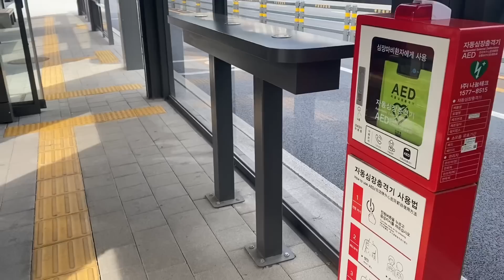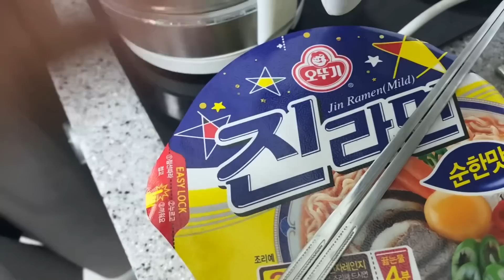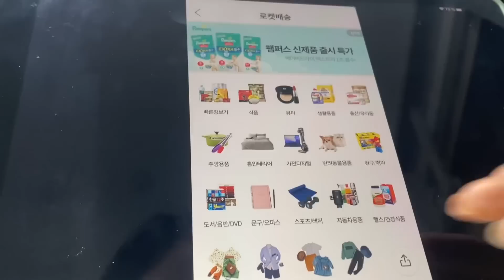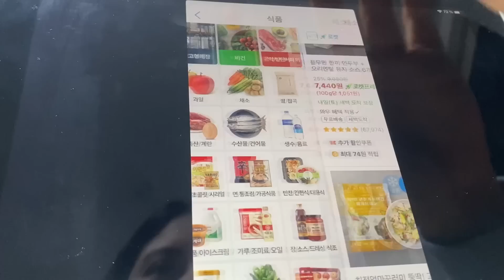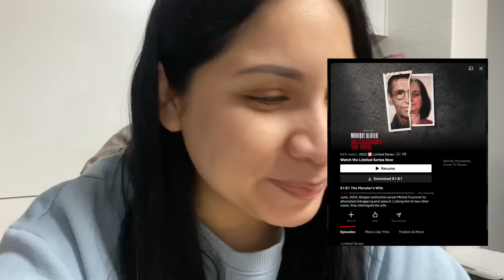Un viernes de mi vida en Corea 🇰🇷 vamos por la visa y platicamos!